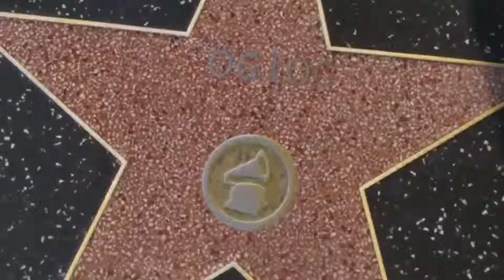OG Loc - Say OG (Official Music Video)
Og Loc Rap music

Lyrics:

Yeah, yeah, yeah homie
It's yo' man
OG Loc in the place
You kno' wha' I'm sayin'?
I'ma, I'ma 'bout to bust it off on you a little somethin' like this
A'yo, a'yo, a'yo ma' man
CJ! Yo'! Yo' ma' man
C' is up in the place
I'ma do it for you dawg!
Oh, OG!
Let me hear you
Say OG!
A'yo, a'yo it's Loc baby
A'yo it's Loc baby
It's Loc, it's Loc, no joke, no joke!
I'm the man in the place, punch you in the face, a gun in my waist!
It's Loc baby, a'yo w'sup Loc?
It's Loc, no joke, it's Loc, it's Loc, no joke, no!
Let me see you wave yo' hands in da' air!
And wave em' like you just don't care!
Let me, hear ye say
Loc is the man
It's Loc baby!
Hey yo it's Loc baby!
Hey Loc is the man!
It's Loc baby!
Hey, hey, hey
You ready for this man?
It's OG Loc here in the place
I'm gonna start low
I'm gonna start that oxy for you brotha!
A'yo he yo it's Loc baby
SAAY OG!
SAAY OG!
HEEEY SAY OG!
SAAAAAY OG!
YEAH, YEAH, YEAH BABY!